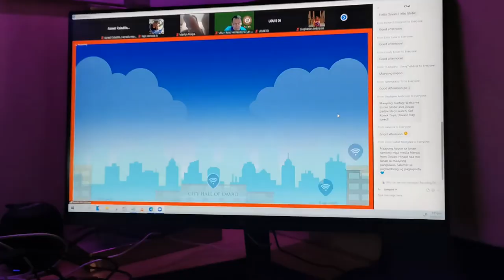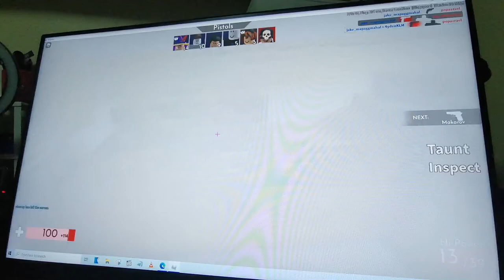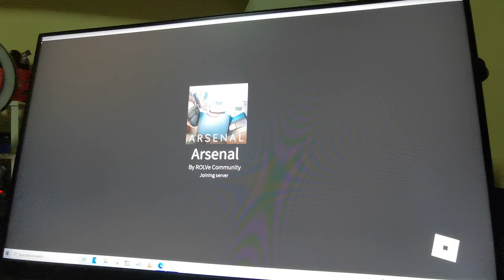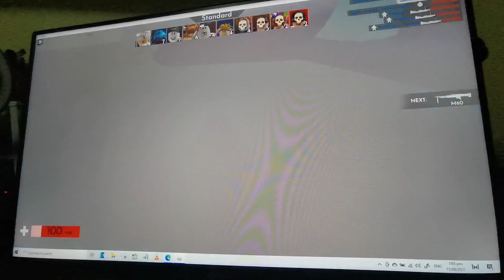LG ULTRA GEAR GAMING MONITOR - ROBLOX ARSENAL - GAME TEST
// 23.8” UltraGear™ Full HD IPS 1ms (GtG) Gaming Monitor

For a complete product list and details of LG Monitors, visit LG.com.ph and follow @LGPhilippines on Facebook and Instagram. You can also visit LG's Official Flagship Stores in Lazada and Shopee and other authorized dealers nationwide.